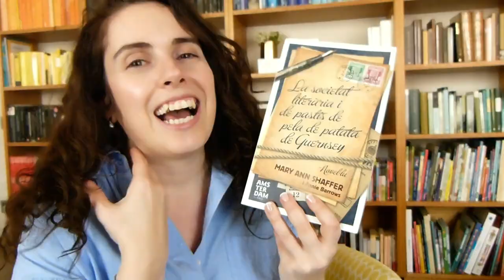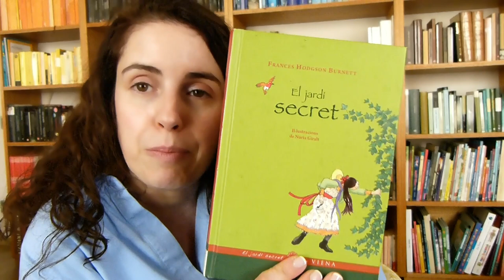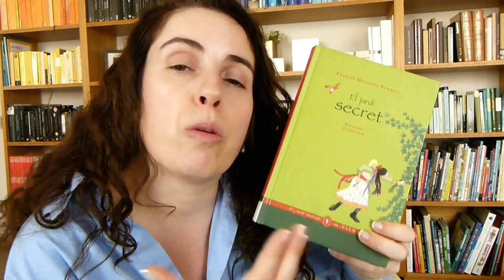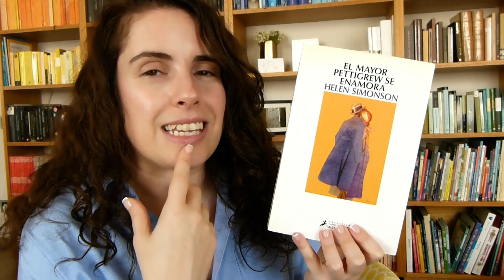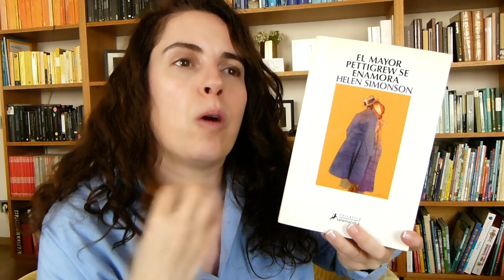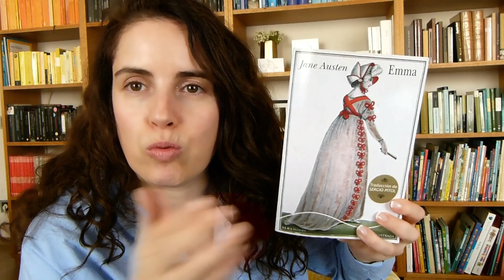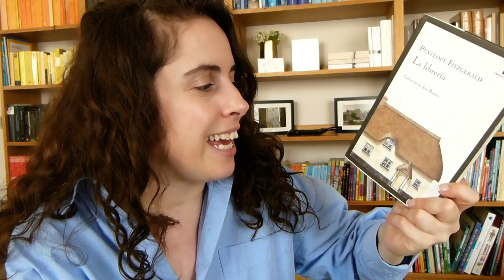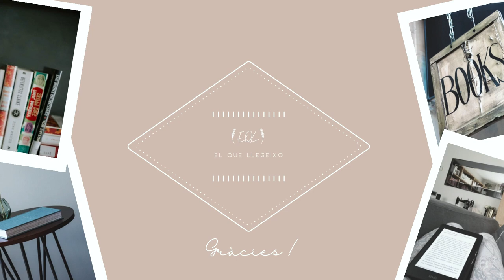Llibres de bon rotllo 😊 || EQL 📚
00:00 Introducció i careta
00:42 La societat literària i de pastís de pela de patata de Guernsey
02:08 El jardí secret
04:23 La hija de Robert Poste
06:00 El mayor Pettigrew se enamora
08:25 Emma
09:50 La librería
13:31 Adéu!